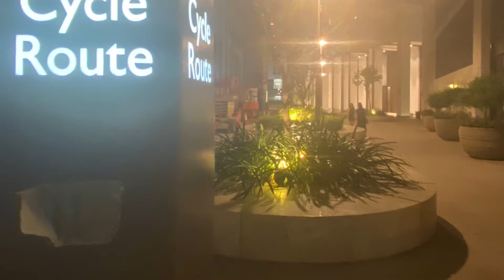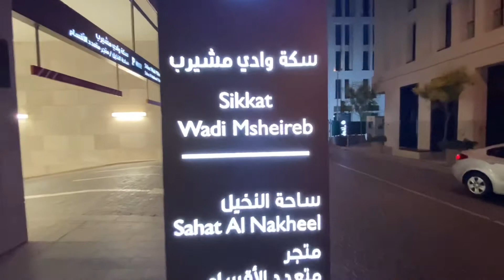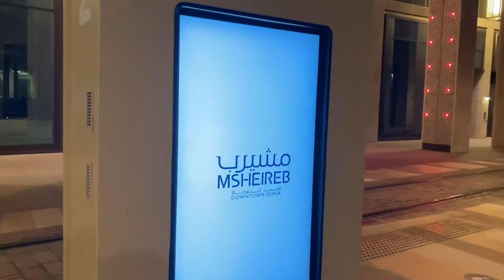Qatar MASHEREIB Doha visit and relax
Relaxing and chilling out in down town MASHEREIB